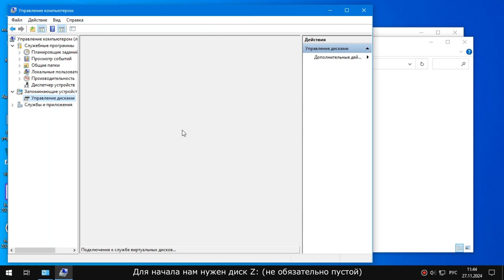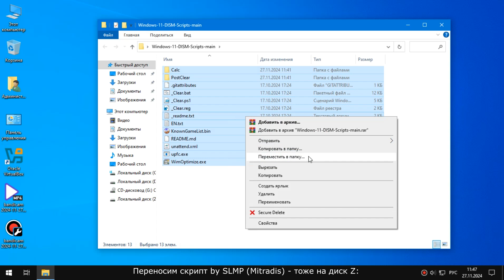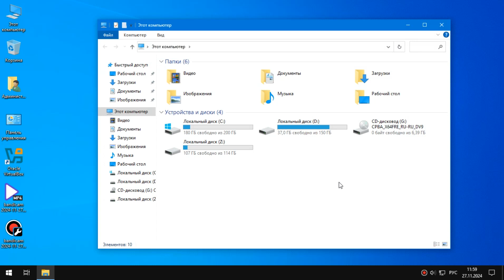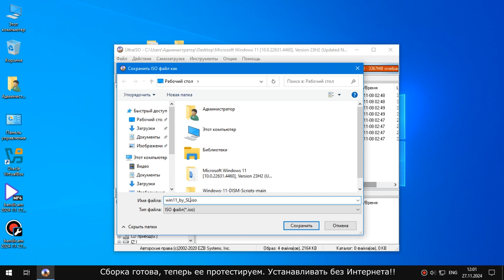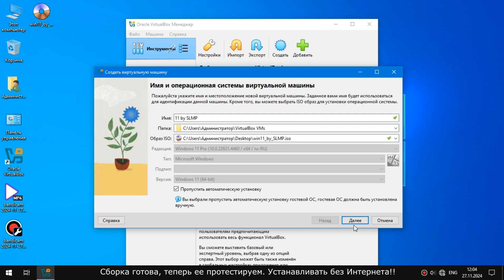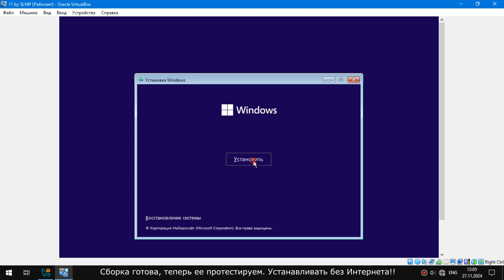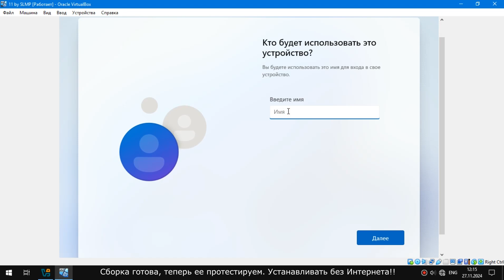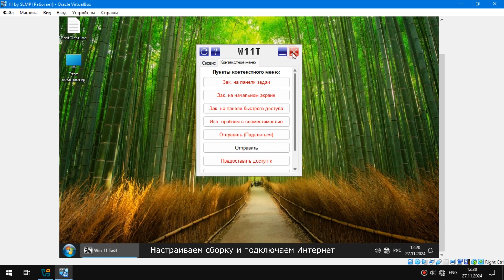Создаём Windows 11 игровую сборку 23h2 скриптом by SLMP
Создаём Windows 11 игровую сборку 23h2 скриптом by SLMP и своими силами.